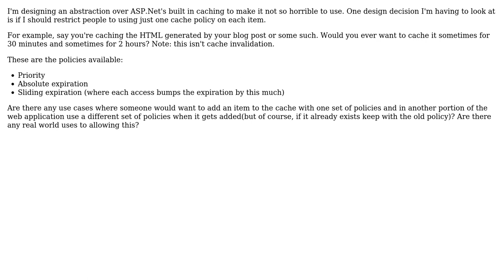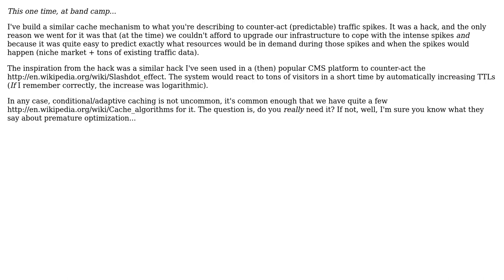Software Engineering: Are "conditional" caching policies ever actually useful?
With thanks & praise to God, and with thanks to the many people who have made this project possible! You are responsible for your own actions.